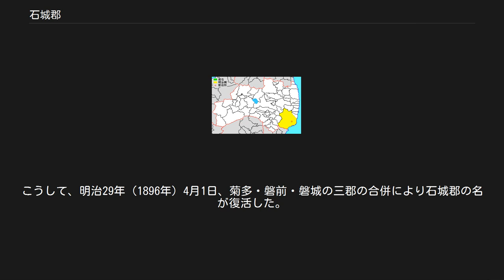石城郡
福島県の郡_(消滅)
福島県石城郡（第2次）の範囲 石城郡（いわきぐん、いわきのこおり）は福島県（陸奥国）にあった郡である。
旧仮名遣いでは「いはきぐん」「いはきのこほり」。
古代には磐城郡とも書いた。
7世紀に石城評として設置され、701年に郡に移行した。
本項では1180年頃まで存在した石城郡・磐城郡（第1次）と、1896年（明治29年）から1966年（昭和41年）まで存在した石城郡（第2次）について述べる。
 1896年（明治29年）に行政区画として発足した石城郡（第2次）の郡域は、いわき市の大部分（久之浜町・大久村の各町を除く）にあたる。
 石城郡成立に至るまでの当該地域の変遷については諸説あって定かではないが、『常陸国風土記』によれば、この地は当初多珂国に属し、石城評造が置かれていたが、白雉4年（653年）に石城評（いわきのこおり）として分立し、陸奥国に属したとされる。
 養老2年（718年）、陸奥国の三分割にともない成立した石城国に編入されたが、石城国は十年足らずで廃止され、再び陸奥国に帰属した。
文献史料に「石城」と記されるのはこの頃までで、天平神護2年（766年）に陸奥国が磐城・宮城の2郡の貧民に稲を給付した記録から、「磐城」の表記になった。
 10世紀前半に著された『和名類聚抄』では、蒲津・丸部・神城・荒川・私・磐城・飯野・小高・片依・白田・玉造・楢葉の12郷が置かれていたとある。
治承4年（1180年）頃、岩城郡・岩崎郡・楢葉郡の三郡に分割され、いったん石城郡の名は消滅した。
 以後700年間、当該地域において郡割の大幅な変更は行われなかったが、明治維新による新政府の発足にともない様相が一変する。
明治5年（1872年）に施行された大区小区制の下で、磐城郡・磐前郡・菊多郡の三郡が同一の大区に属し、その後を受けた郡区町村編制法の下でも、明治12年（1879年）に三郡合同の郡役場が磐前郡平に置かれるなど、地方制度改革が進められていく中で、かつての石城郡の規模に相当する大郡が形成される流れが生じた。
こうして、明治29年（1896年）4月1日、菊多・磐前・磐城の三郡の合併により石城郡の名が復活した。
この時、かつて石城郡から分立した楢葉郡からも川前村が新設の石城郡に編入されている。
 1.四ツ倉町 2.平窪村 3.神谷村 4.草野村 5.大浦村 6.大野村 7.上小川村 8.下小川村 11.平町 12.小名浜町 13.内郷村 14.飯野村 15.夏井村 16.高久村 17.豊間村 18.江名村 19.鹿島村 20.玉川村 21.磐崎村 22.湯本村 23.好間村 24.赤井村 25.沢渡村 26.三阪村 27.永戸村 28.箕輪村 31.泉村 32.渡辺村 33.鮫川村 34.錦村 35.山田村 36.窪田村 37.川部村 38.上遠野村 39.入遠野村 40.田人村 41.貝泊村 42.石住村 43.荷路夫村 51.川前村 （赤線は旧郡境・現在は全域がいわき市に） 自治体の変遷